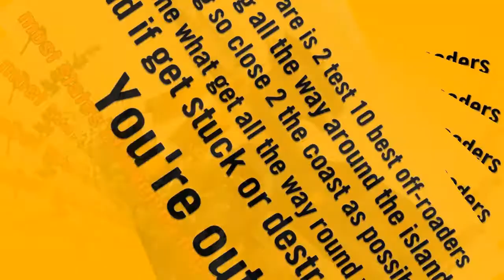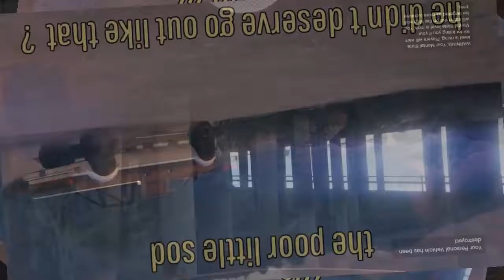Best automatic 5 part 16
# in this episode diplomatic immunit breaks down for the fellow American just over a plastic bag #